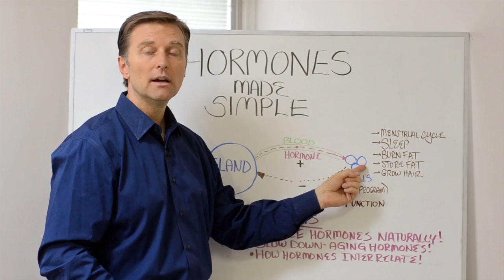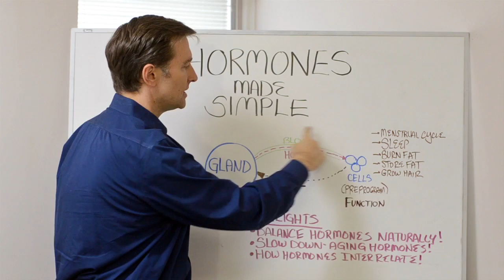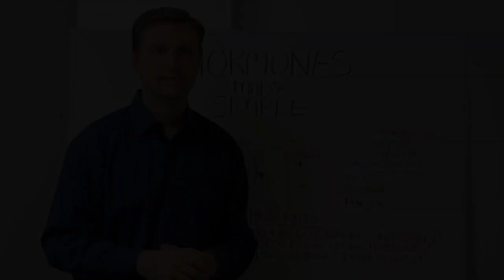Hormones Made Simple (Part 1, 2 3) - Webinar Registration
I have wanted to do this one for a long time!

Oh my…the subject of endocrinology has been made sooooo complex and confusing – no wonder people can’t get their hormones balanced and working. It’s so unnecessary.

LET’S SIMPLIFY EVERYTHING FOR YOU!

You should attend ALL THREE special events over
the next 3 weeks - Wednesday Nights at 8pm (EST)

 May 25
 June 1
 June 8

**YOU’LL ALSO GET THE WEBINAR NOTES***

Highlights:
•How to balance your hormones naturally WITHOUT drugs
or hormones ONLY doing 3 things!
•Learn how hormones interrelate and the CAUSE-EFFECT
RELATIONSHIPS – this will blow you away. You’ll get a chart.
•Find out what hormones cause specific symptoms and
how to NATURALLY CORRECT this.
•Enhance the anti-aging hormones without taking hormones.
•Learn what TRIGGERS hormonal deficiencies and excesses.
•What foods increase and decrease certain hormones.
•Learn about the following systems: thyroid, adrenal, pancreas,
ovary, pituitary and hypothalamus, and more.
•Discover how to influence Growth Hormone, thyroid hormones,
testosterone, insulin, estrogen, DHEA, and progesterone using foods.
•Discover the REAL deal with low T (testosterone).
•Learn simply with full clarity THE menopause shift of hormones
and how to get things normalized.